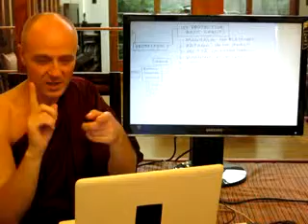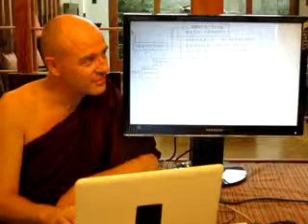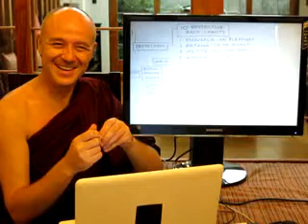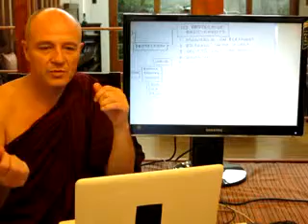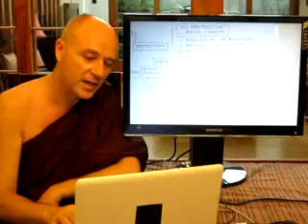Ten Protective Chants [Module7 pt9]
Ten Basic Classical Protective Chants as used in the Theravada tradition